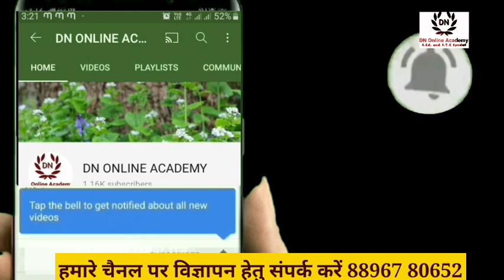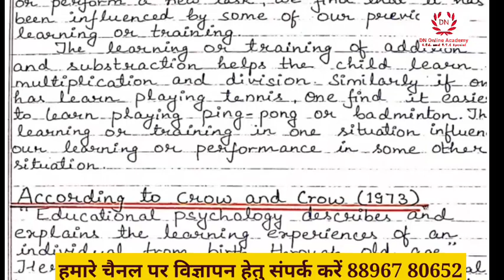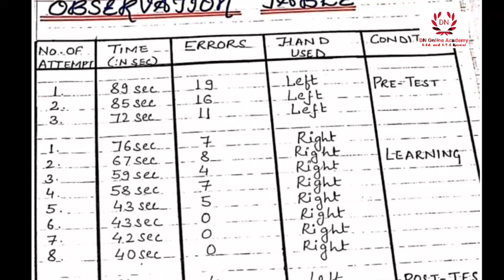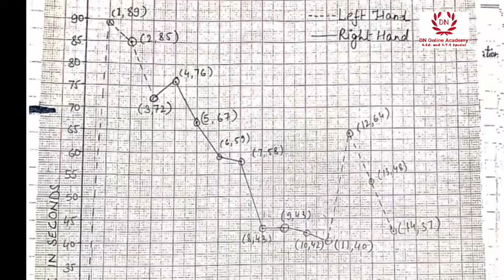mirror drawing psychology prac. file in English/b.ed. 3rd sem. / शिक्षा मनोविज्ञान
mirror drawing  psychology practical file in English/b.ed. 3rd semester

B.Ed 1st year 1st semester psychology practical file part 1 in English

B.Ed 1st semester observation file in English